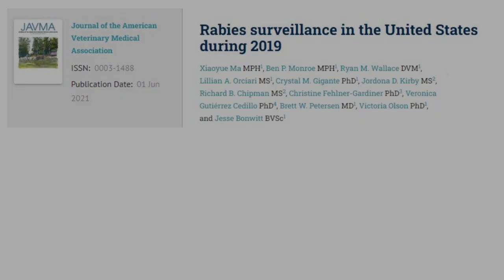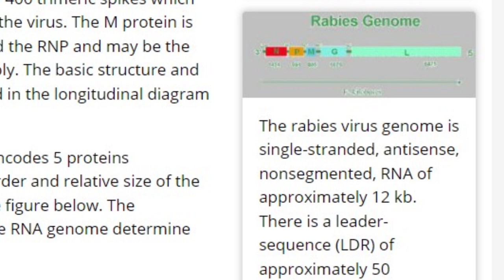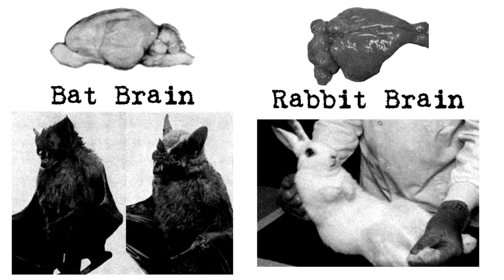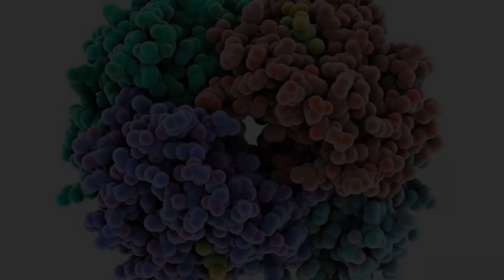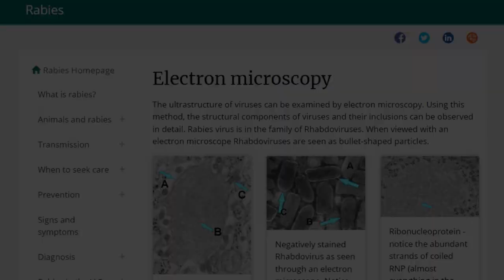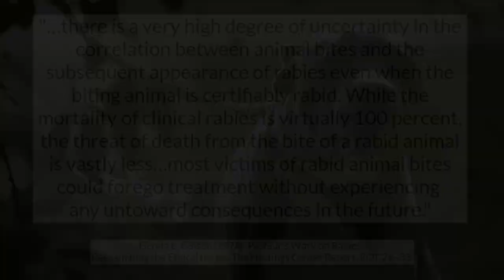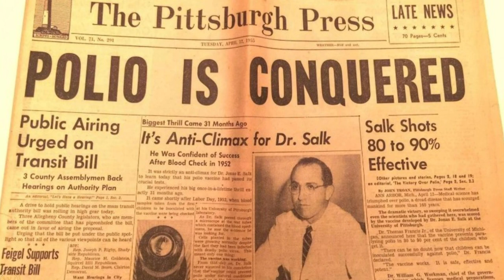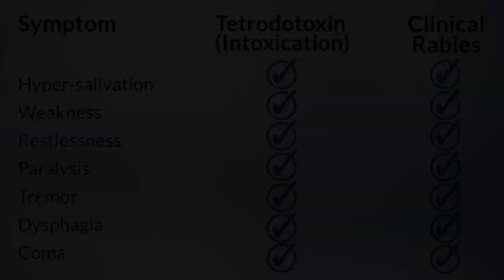What About Rabies?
Monero 👉 4ADKsKsEx6c8Y8g1dSVd7vUR27JnbER5R2jUTkUuKFddSKVsmnxR9AFedzHhMH4P4vePK3SbVZgMzWik423Nno7fBuH3oo3